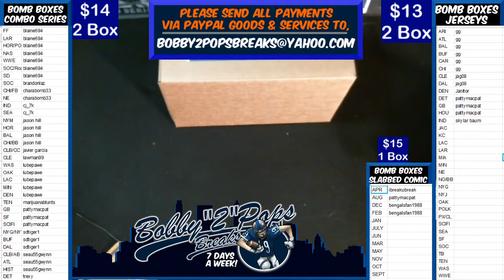10 10 19 Bomb Boxes Combo Series 6 2 Box Break W Shatner Jersey j Hostetler Football and DK Metcalk